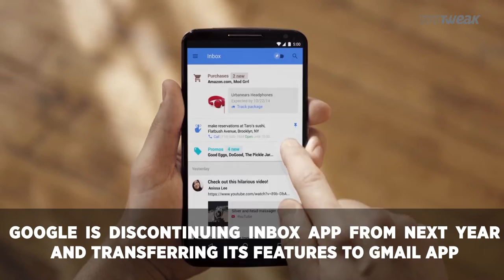Apple Unveils Its Most Expensive Products Of 2018 & Google Bids Adieu To Inbox App | Systweak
In Apple’s big hardware event, the company announced the launches of three iPhones and one Apple watch. Google is putting an end to the four years journey of Inbox app that was launched as an incubator for new email ideas. Users can access the app until March 2019 and later, all its features will be transferred into Gmail app.